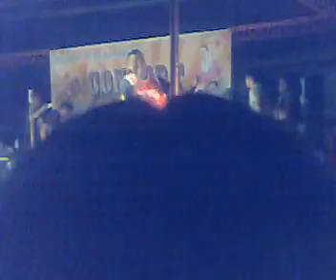Andrew got coined in this concert!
Nasapawan!